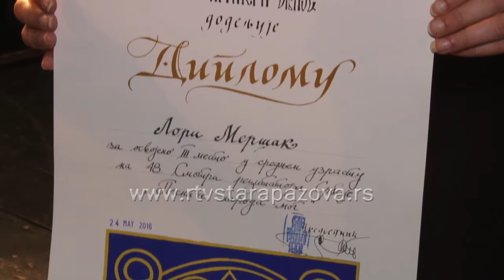Dan škole Boško Palkovljević Pinki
Svečanom priredbom u Pozorišnoj sali u Staroj Pazovi, obeležen Dan škole Boško Palkovljević Pinki.